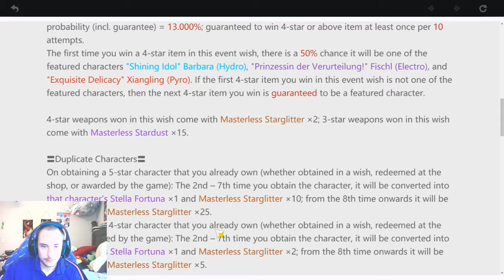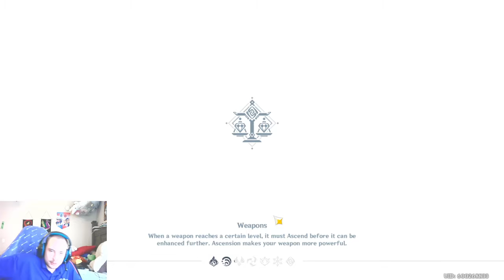Genshin Impact 17 - Cook off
We gather the last of Xiangling's ingredients and go with her to finish the cook off.